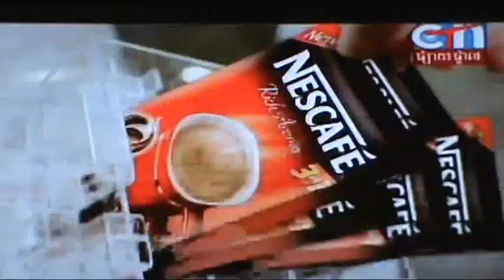Keo Rumchong Vs. Thai boxing, Pt 2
Keo Rumchong is on the blue. Thai is on the red.